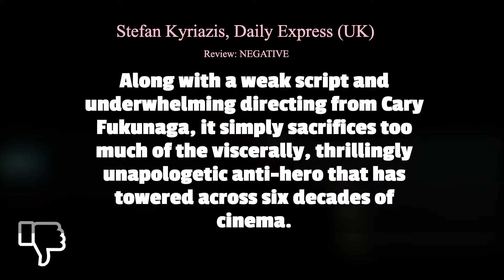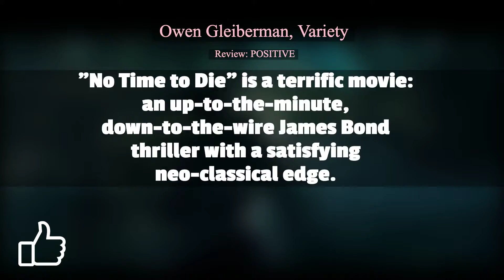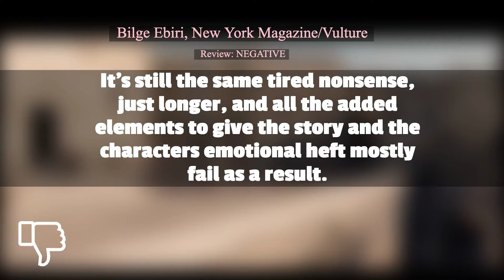Reviews for "James Bond: No Time to Die"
Current critics rating: 87%

More movie reviews can be found on Rottentomatoes, Metacritic or this channel!